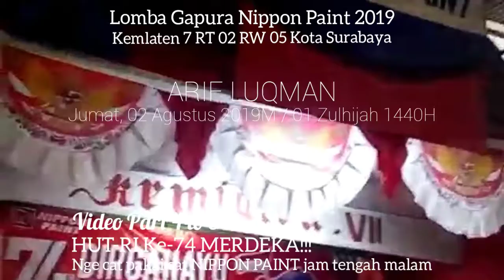Lomba Gapura Nippon Paint 2019 [4/6] Nge cat pakai NIPPON PAINT jam tengah malam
Lomba Gapura Nippon Paint 2019
Kemlaten 7 RT 02 RW 05 Kota Surabaya
Jumat, 02 Agustus 2019M / 01 Zulhijah 1440H
Video Part 4 to 6
HUT-RI Ke-74 MERDEKA!!!
Nge cat pakai NIPPON PAINT jam tengah malam
Tonton "Lomba Gapura Nippon Paint 2019 [4/6] Nge cat pakai NIPPON PAINT jam tengah malam" di YouTube
Tonton "Lomba Gapura Nippon Paint 2019 [5/6] Penjurian... lomba Yel-Yel & Gapura NIPPON PAINT 2019" di YouTube
Tonton "Lomba Gapura Nippon Paint 2019 [6/6] Penjurian... lomba Yel-Yel & Gapura NIPPON PAINT 2019" di YouTube